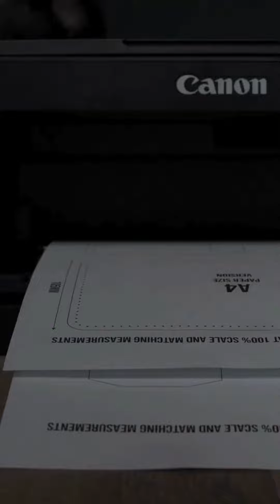Shebags The Forgotten Love